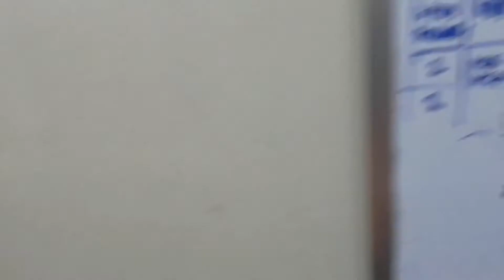UNANG ULAN SA BUWAN NG MARSO